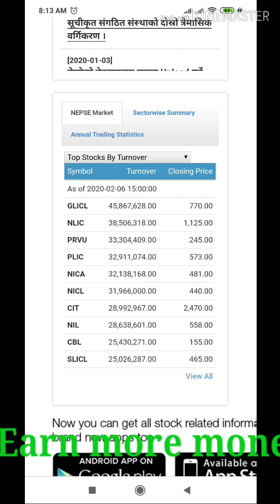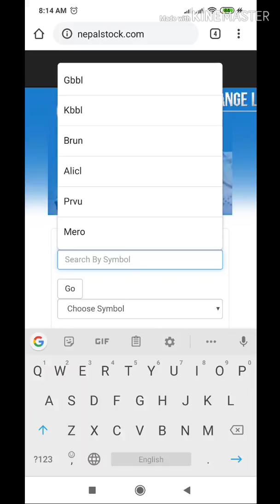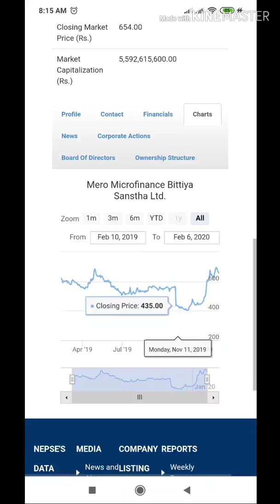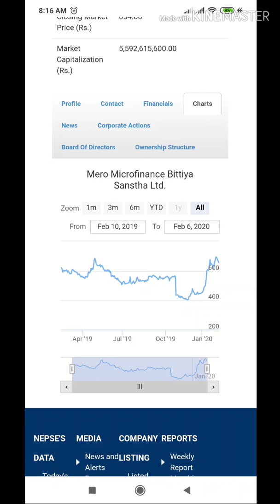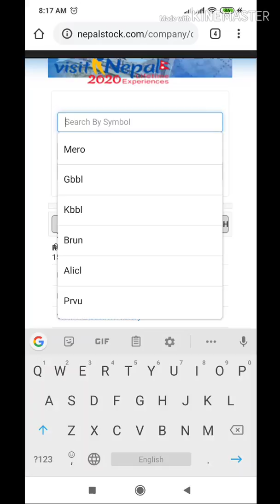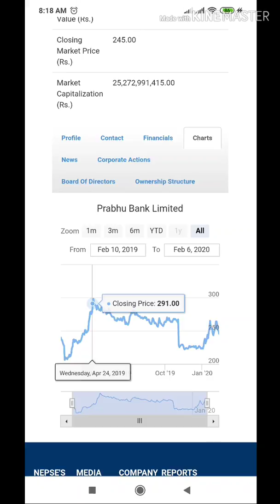Earn more money in share market in nepal. Known Find better stock and good time purchase and sale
All knowledge in share market in Nepal
चार्ट हेरेर कसरि शेयर को मुल्यांकन गर्ने ?
आज सिक्नुहोस कुन बिन्दुमा शेयर किन्ने कुन मा बेच्ने ।
पैसा गुमाउने हैन पैसा बनाउ।